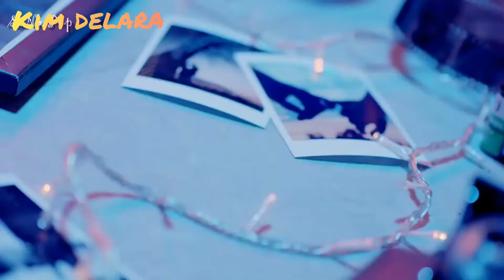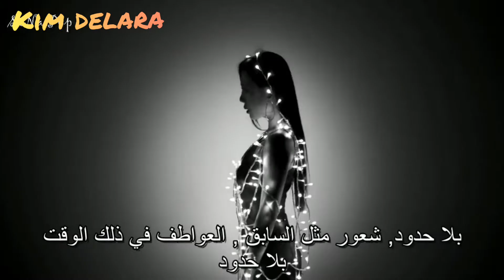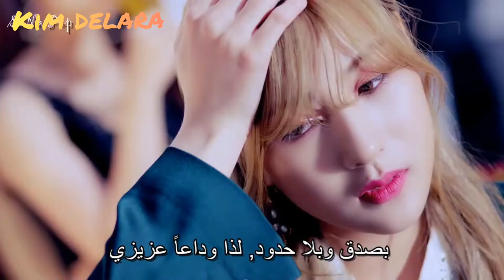A pink🌸 I'm so sick (arabic sub )